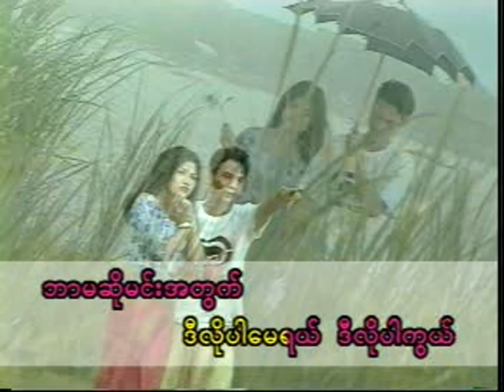ဘာမဆိုမင်းအတွက် - ခင်ဝမ်း ❤️ Bar Ma So Minn Atwat - Khin One ❤️ HD 1080p အကြည်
🎵 ဘာမဆိုမင်းအတွက် | 🎤 ခင်ဝမ်း
Bar Ma So Minn Atwat | 🎤 Khin One

🎼တေးရေး - ခင်ဝမ်း
👫 သရုပ်ဆောင် - စိုင်းဘိုရှမ်း၊ မျိုးစန္ဒီကျော်
📽 ဒါရိုက်တာ - ဆဲလ်

ကျေးဇူးတင်ပါသည်။ ❤️